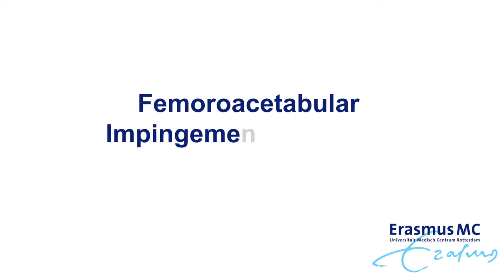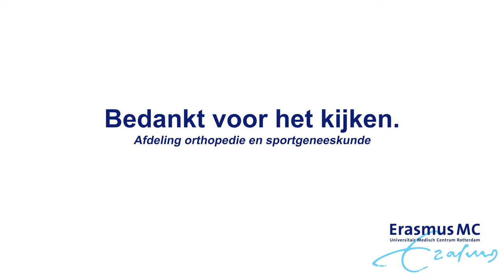Femoroacetabulaire impingement syndroom (FAIS)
Femoroacetabulaire syndroom (FAIS) komt vaak voor bij jonge sporters. De sportarts, orthopedisch chirurg en fysiotherapeut leggen u graag uit wat FAIS is en welke behandelmogelijkheden er zijn. De afdeling Orthopedie en Sportgeneeskunde van het Erasmus MC biedt expertise binnen het Academisch centrum voor heup- en liesblessures. Kijk voor meer informatie ook de film over liesblessures